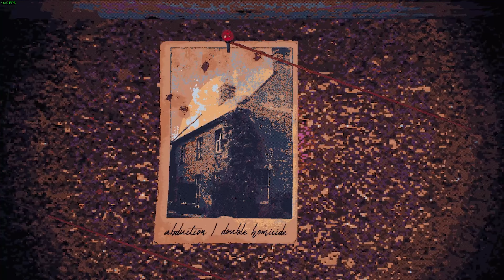Game Showcase: CULTIC - Episode 1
Code supplied by the developer free of charge.

If you have any questions about this channel, please watch this video first:

Relevant System Specs:
Asrock 6800xt 16GB GPU
Ryzen 9 5800x CPU
32Gigs of  DDR4 3200mhz Memory
SATA III SSDs running over 10 gig networking via network share or an SSD locally depending on game compatibility, I may also be using a WD Black Raid 10 Array for smaller games/emulators.

OBS is running in the background recording at 1080p/60fps, this may and will often impact the framerate to a certain degree. Adobe Premiere renders the final video at 4k/60fps for Youtube as Youtube will heavily compress your video if you do not have a huge, active viewer base and if your video resolution/framerate is below a certain threshold (Currently anything below 1440p 60fps or 4k 30fps gets heavily compressed). There also might be some color issues depending on whether or not I record in HDR. I need to fix this appropriately for my setup so some videos may have muted or washed-out colors. Apologies for this!